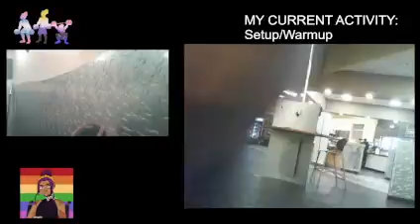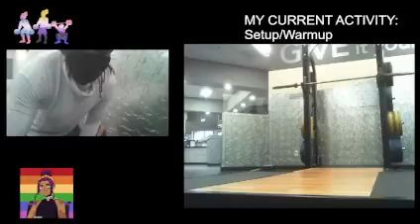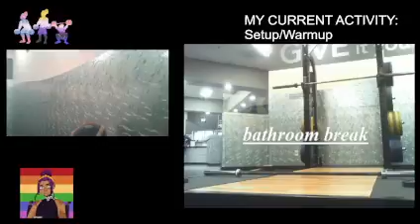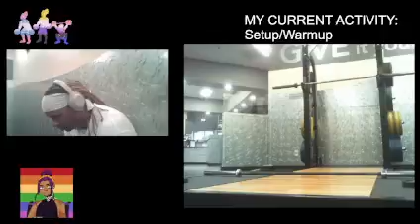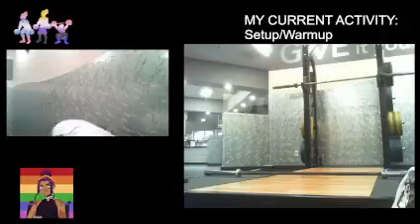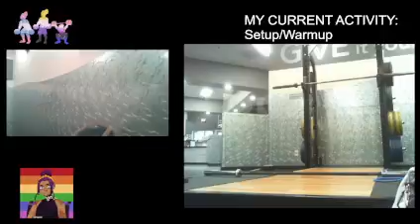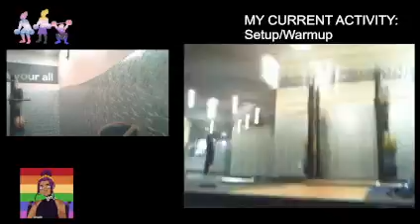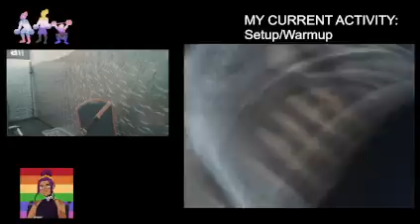week 2: day 1